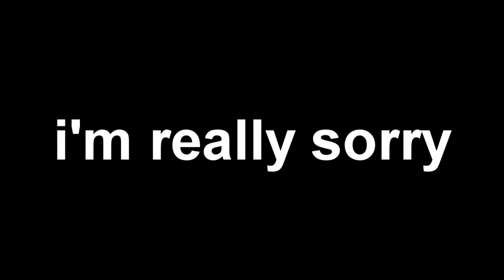some v songs from the "heart emoji" playlist all playing at the same time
im soorry

procrastination sUCCS

any way im sick and i have a surprise  from my subscibers if i finish it lmao.

the anime is:Lotte no Omocha!

don't ask what  the songs are instead go to my playlist lmao